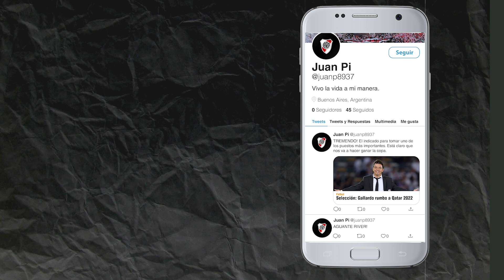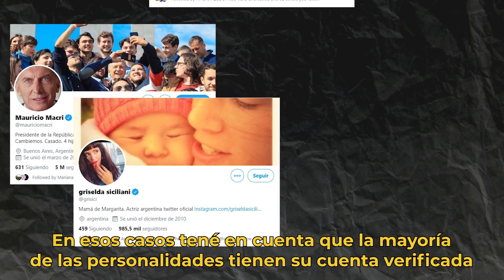¿Cómo descubrir que una cuenta ES FALSA?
Junto a Reverso creamos este video para aprender a detectar cuándo una cuenta es FAKE. Y lo más importante, que no venga de VOS la desinformación.

🎙️🖥️Locución y Edición: Leo Gimenez
👨‍💻 Coordinación de Producción Audiovisual: Federico Ruiz
Dirección periodística: Carolina Hernández Cufré